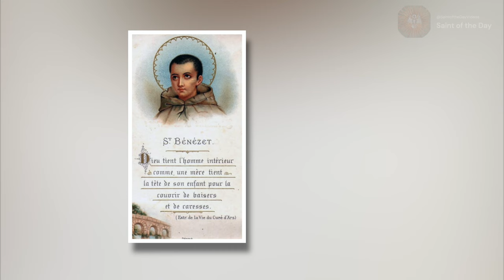Saint Benezet of Avignon - April 14th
Born: 1163
Died: 1184

Patronage:
Avignon; bachelors; bridge-builders

De Oliveira, P. C. (n.d.-g). St. Benezet of Avignon, Saint of April 14.

Butler, A. (1995). Lives of the Saints for Every Day in the Year: With Reflections. Macmillan Publishers. APRIL 14 - ST. BENEZET or Little Bennet; pgs:149-150